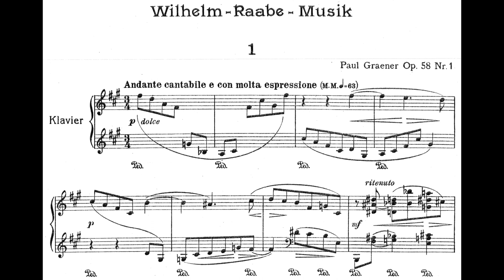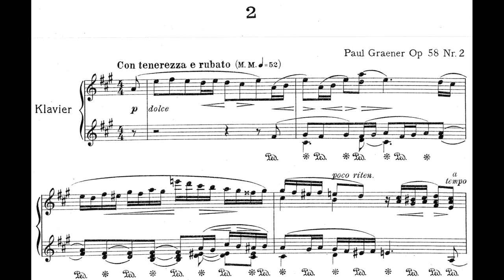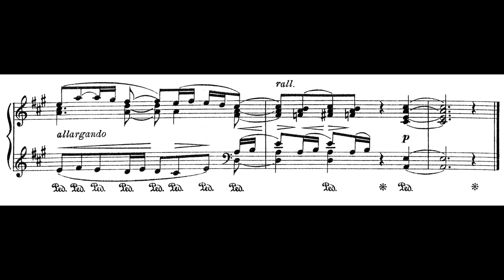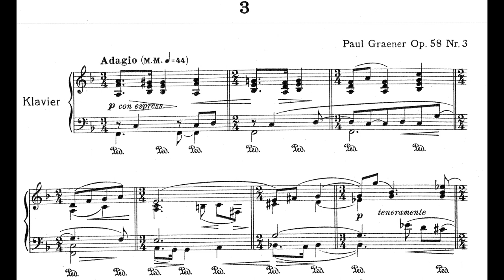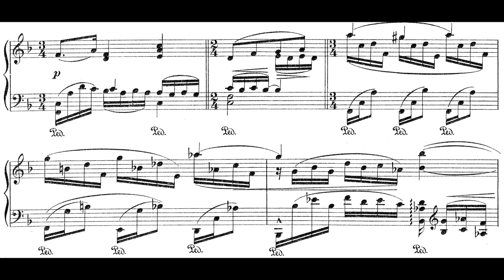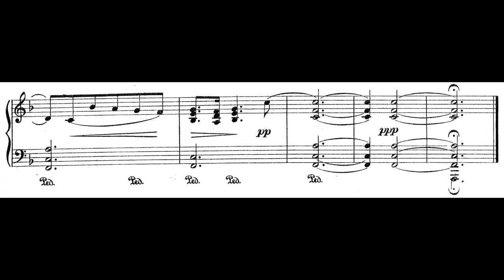Paul Graener - Wilhelm-Raabe-Musik, Op.58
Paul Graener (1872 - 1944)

This installment of Graener's piano music is 3 pieces inspired by the German novelist Wilhelm Raabe

0:00 1. Andante cantabile e con molta espressione
1:27 2. Con tenerezza e rubato
3:55 3. Adagio